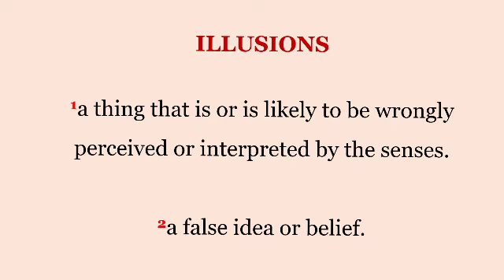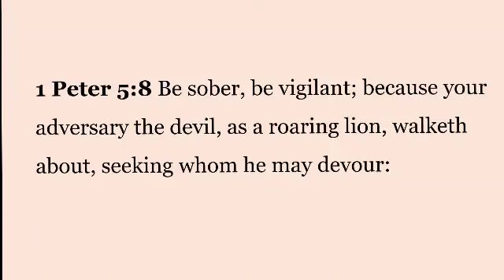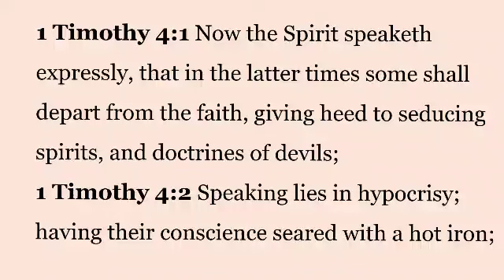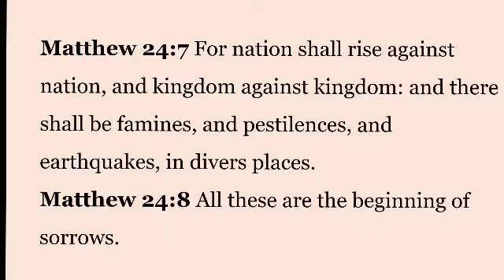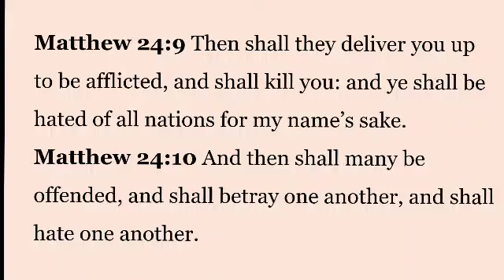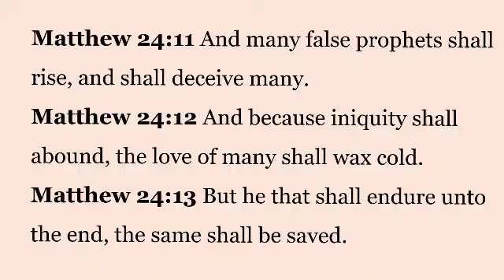Illusions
Dr Buford Smith

CCLI Liscense Number: 21484840